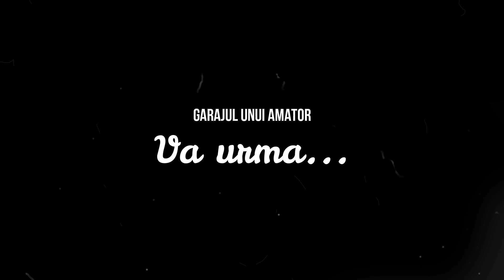Inchidere Pod cu OSB 10mm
Pentru ca au trecut cateva saptamani in care lucrarile au stagnat la garsoniera, a venit vremea pentru inchiderea podului cu osb. Am ales sa folosesc osb de 10 mm, dat fiind faptul ca va fi izolat la interior cu vata minerala de sticla de 10 cm, iar la exterior va veni un strat de polistiren expandat de 10 cm.
Daca iti place activitatea mea pe acest canal, te rog sa ma sustii, abonandu-te gratuit la acest canal si dand un like clipurilor mele.